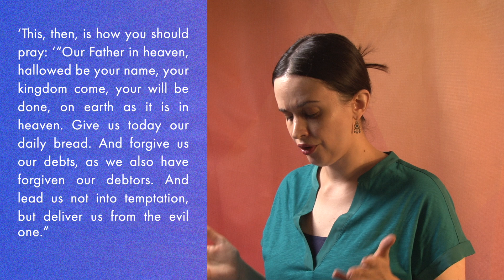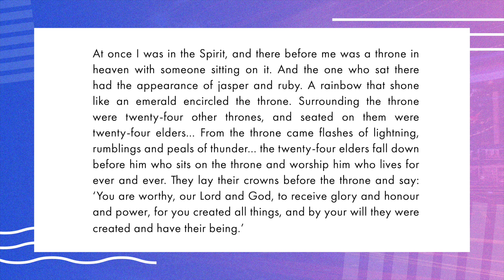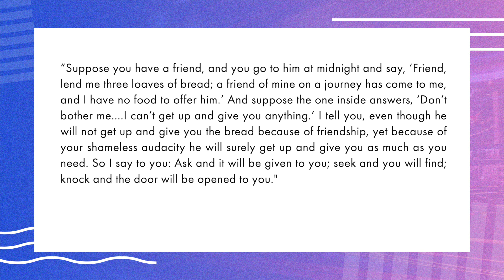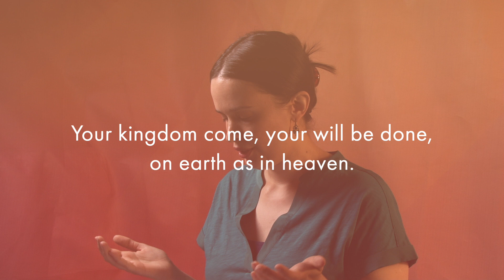Prayer - Elizabeth Ryan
Pep talks, podcasts and books about prayer will only get us so far. What do we do when the motivation to hit the snooze button is stronger than the urge to meet with our Heavenly Father?

Elizabeth shares how we can use the Lord’s Prayer as a source of inspiration for our daily prayers.